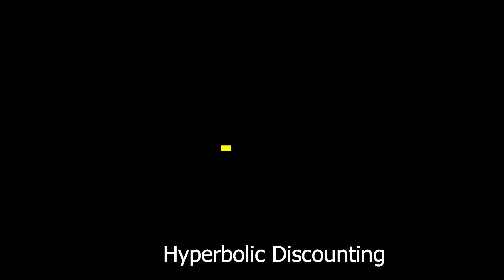What is stopping you from saving money?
Save money fast by overcoming the 2 mental challenges?
Having difficulties reaching money goals?
Behavioural Psychology is a subfield of psychology that focuses specifically on observable behaviours and how they're shaped by the environment.
Two common challenges are 1. overspending and Lifestyle Inflation 2. Not Starting to Save Early.

Discussing psychological concepts such as present bias and hyperbolic discounting.